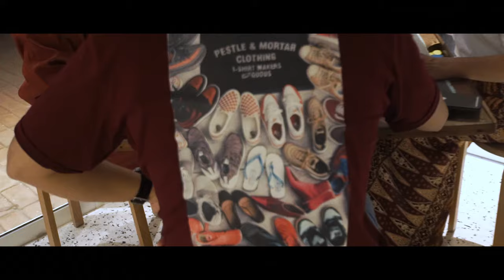Pestle & Mortar Chinese New Year Collection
Here at PMC we believe that Chinese New Year doesn't always have to be about the colour red and the copious amounts of bling.

Instead we welcome the year of the dog with iconic Chinese New Year imagery near and dear to everyone's heart, regardless if you celebrate it or are in it just for the Ang Pows.